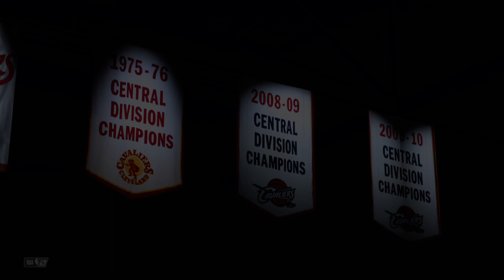Bucks🦌 vs. Cavaliers⚔️ 1.21.23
Milwaukee Bucks vs Cleveland Cavaliers